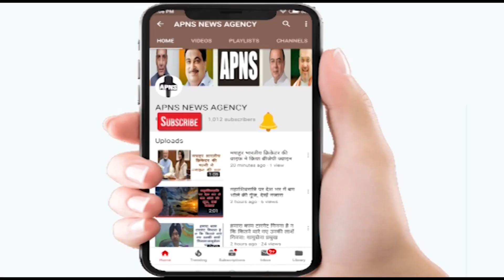कुदरत का कहर देखकर आपके रोंगटे खड़े हो जायेंगे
कुदरत का कहर जब बरपता है, तो फिर दुनिया की कोई भी ताकत उसके सामने नहीं टिक ही नहीं पाती है। सैलाब एक ऐसा शब्द है, जिसे सुनकर ही रोंगटे खड़े हो जाते है, कोई भी यह नजारा कभी भी नहीं देखना चाहता है, लेकिन क्या करे, कुदरत की लाठी के सामने सब फीका हो जाता है। कुदरत जब अपना कहर बरपाता है, तो अच्छे-अच्छों के प्राण सुख जाते है।